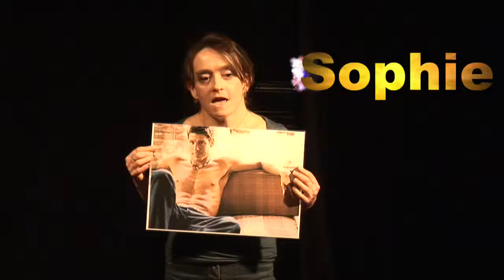Teaser Comic Nanas Band 230512